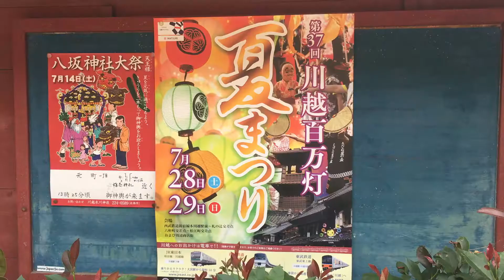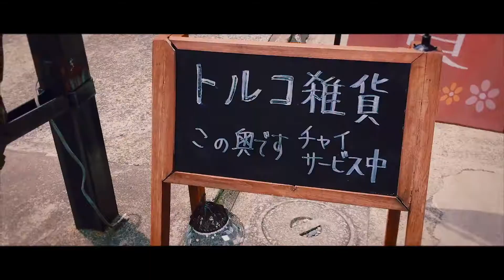【編集コラボ】電動三軸ジンバル SmoothQを再レビュー！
今回はキーニさんとのコラボ企画として、
るっきぃが撮った素材でキーニさんが編集してくれました！
とんでもないクオリティのるっきぃ動画をどうぞｗ

◯画像提供
　いらすとや様
◯楽曲提供
　甘茶の音楽工房様